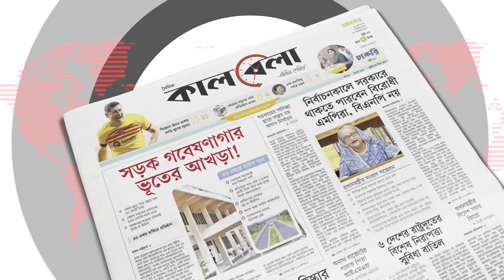এবার ঢাকায় মহাসমাবেশের ঘোষণা চরমোনাই পীরের | Islami Andolon Assembly | Chormonai Pir | Kalbela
বিএনপি-জামায়াতের পর এবার রাজধানীতে মহাসমাবেশের ঘোষণা দিয়েছে ইসলামী আন্দোলন বাংলাদেশ। গণমানুষের ভোট ও ভাতের অধিকার নিশ্চিতের দাবিতে আগামী ৩ নভেম্বর ঢাকায় রাজপথে নামবেন তারা। এবার ঢাকায় মহাসমাবেশের ঘোষণা চরমোনাই পীরের | Islami Andolon Assembly | Chormonai Pir | Kalbela